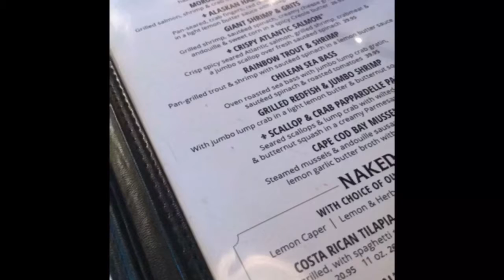Vlog #8 Birthday Vlog!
My 29th birthday is finally here! The day was pretty chill but I had a wonderful day nonetheless.